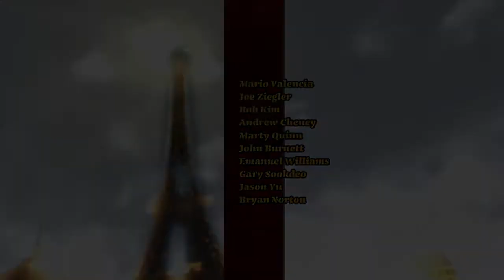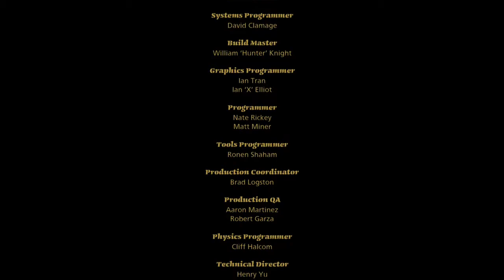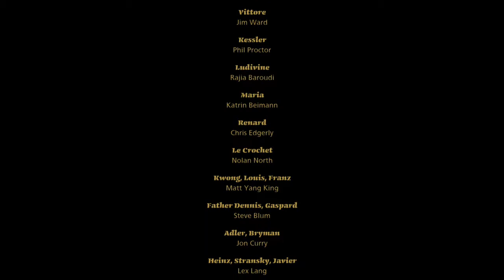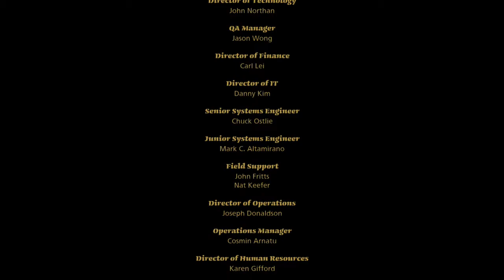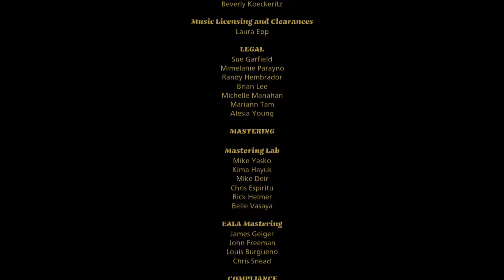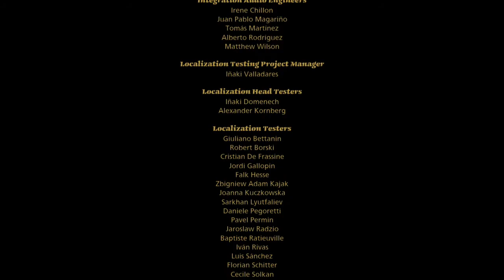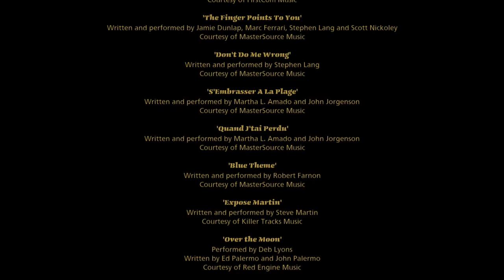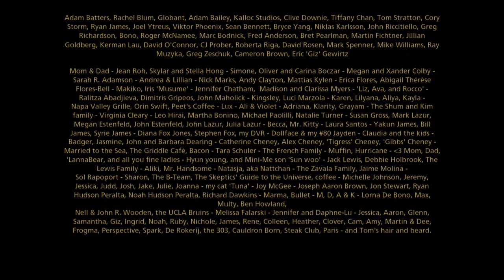The Saboteur Playthrough Part 34 - Angel of Death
📺 In this episode of The Saboteur playthrough...
Following the rescue of Dr. Klaus and Maria Kessler and the demolition of Doppelsieg Motorworks, Sean Devlin discovers that his actions during the Europa Grand Prix have sparked a city-wide revolt. Kurt Dierker establishes a stronghold atop the Eiffel Tower. Sean and Veronique Rousseau rush back to confront Dierker in the pivotal mission "Angel of Death."

Want to experience the full saga of The Saboteur playthrough? Dive into the dedicated playlist! Follow the link to access all episodes, missions, and secrets uncovered in my daring journey through Nazi-occupied Paris.

Enjoyed this video? Don't miss out on future updates! Your support keeps the channel going!

🎮 Game Description
Dive into The Saboteur, an electrifying action-adventure set in the treacherous landscape of Nazi-occupied Paris during World War II. Take on the persona of Sean Devlin, a resilient protagonist driven by vengeance and a fervent desire to overthrow the oppressive Nazi regime. Traverse the sprawling open-world of Paris, employing a blend of stealth, cunning, and sheer audacity to disrupt enemy operations and free the city from tyranny's grasp.

Experience the captivating journey as the game's distinctive visual style dynamically evolves, transitioning from monochrome to vibrant hues with each liberated district. Embrace the challenge of restoring color to a grayscale city, symbolizing the rekindling of hope and resistance against the oppressors.

Uncover hidden secrets scattered throughout the war-torn landscape, engage in heart-pounding missions, and immerse yourself in a narrative woven with intrigue, betrayal, and the unyielding spirit of defiance. Become the catalyst for change, fighting against insurmountable odds to carve a path towards freedom in this adrenaline-pumping quest.

ℹ️ Game Information
Title: The Saboteur
Developer: Pandemic Studios
Publisher: Electronic Arts
Platforms: PlayStation 3, Xbox 360, Microsoft Windows
Genre: Action-adventure, Open-world
Release Date: December 8, 2009